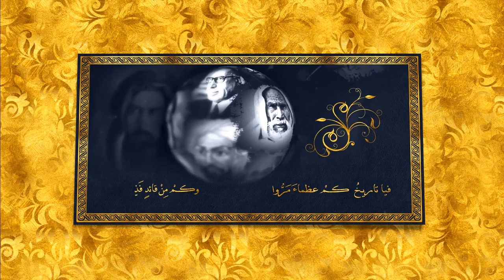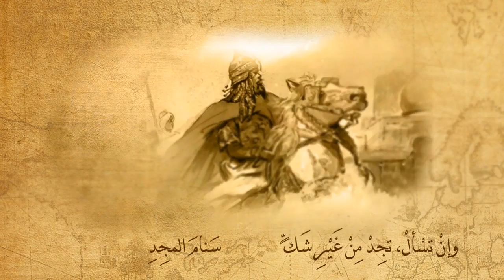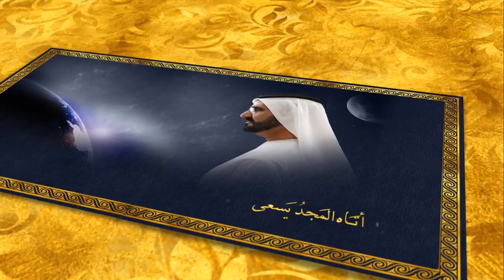قصيدة الدكتور منصور العور (فريد من فريد من فريد)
قصيدة الدكتور منصور العور مهداة إلى صاحب السمو الشيخ محمد بن راشد آل مكتوم، نائب رئيس الدولة، رئيس مجلس الوزراء حاكم دبي